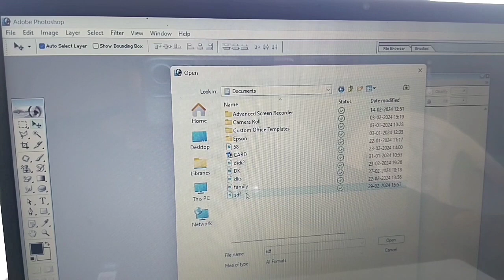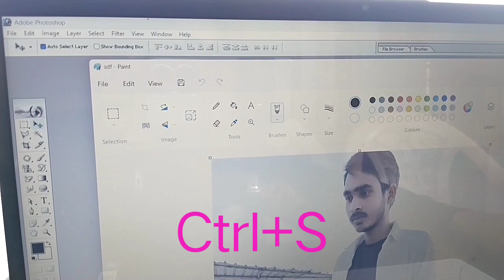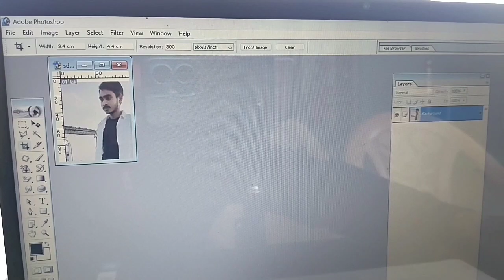Photoshop 7.0 mein photo nahin open ho rahi hai to kaise open hogi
Photoshop 7.0 mein photo nahin open ho rahi hai to kaise open hogi#viralvideo